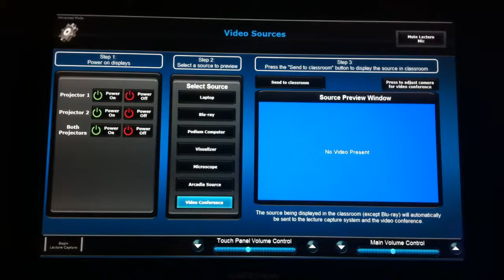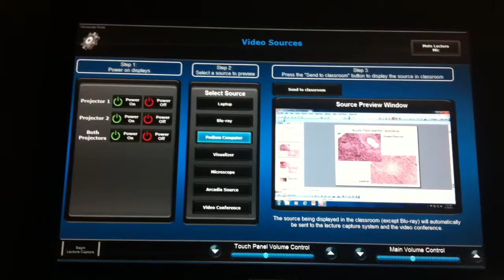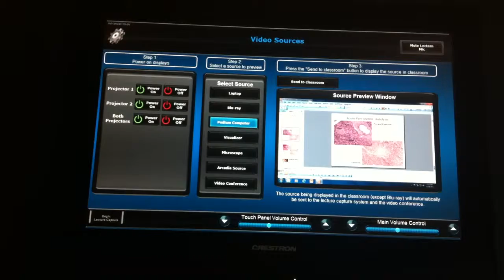Crestron display in Lecture Hall of UCR School of Medicine